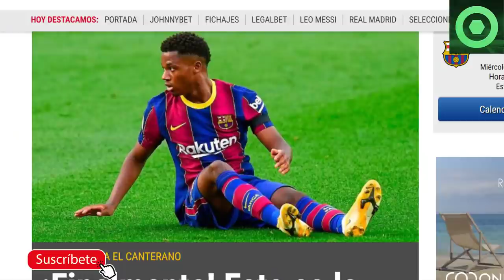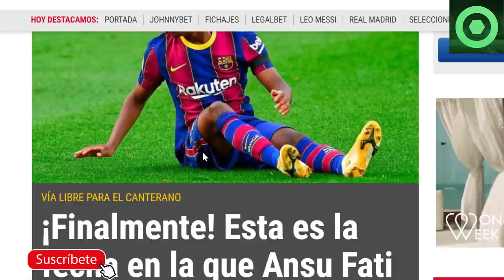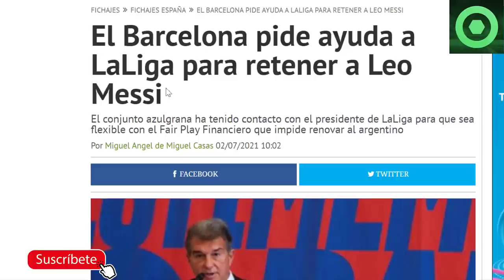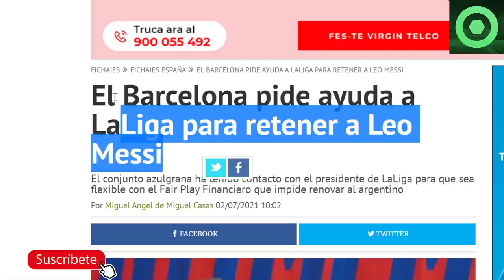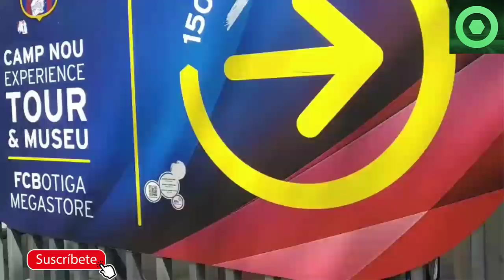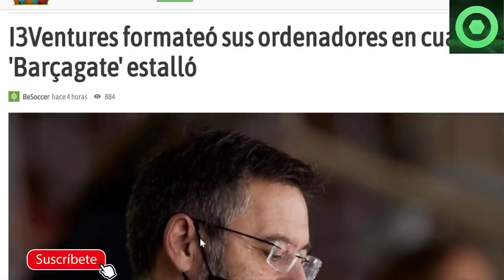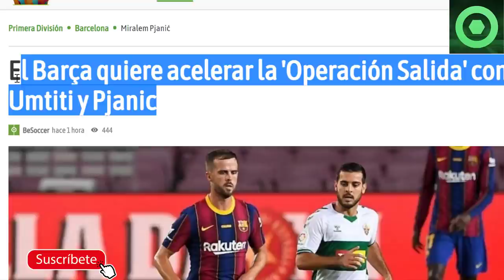🟥 GRAN OFERTA por LEO MESSI 🟥 MARAVILLOSO ANUNCIO sobre ANSU FATI 🟥OPERACIÓN SALIDA 🟥 BARÇAGATE 🔴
Fuentes:
fcbarcelonanoticias
fichajes net
besoccer